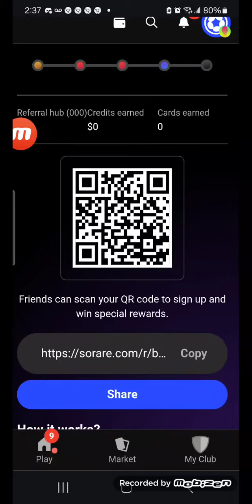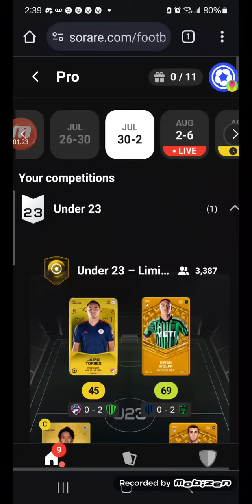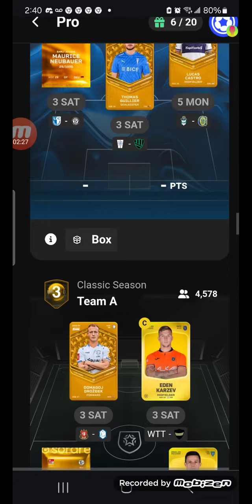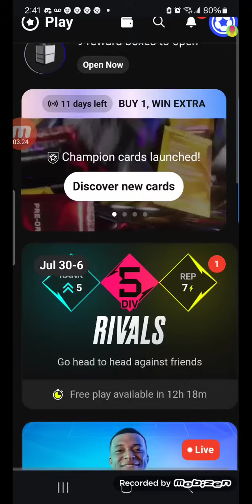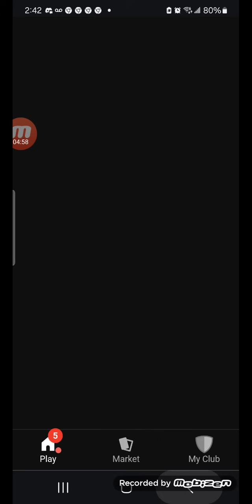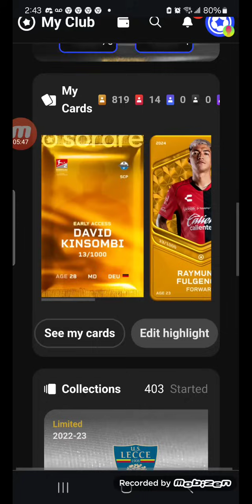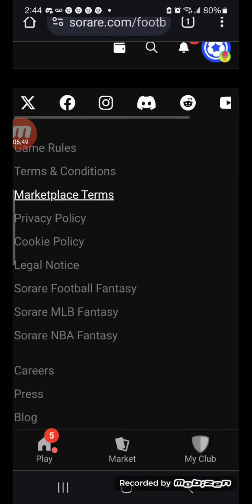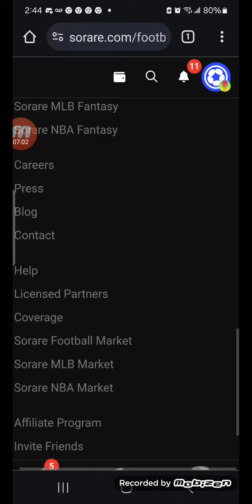Sorare fantasy international football update for August 2nd, 2024.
the last week was brutal for me as I literally had nothing to play for, but play I did nevertheless. I am opening 5 boxes today for giggles just to see what I win.